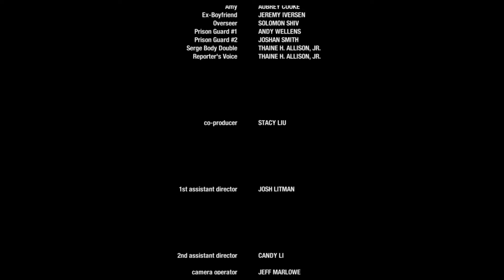Free Choice | Award-Winning Short Film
{WINNER "Best Picture" - Wonders International Film Festival 2017}
{WINNER "Film of the Year" - AFMA Film Festival of Young Cinema 2017}
{WINNER "Audience Choice Award" - HollyShorts Film Festival  Monthly Screening Series 2018}

A horror thriller about four prisoners who choose to participate in a unique game of Russian Roulette for a final shot at freedom.

DIRECTED BY
Rui Cui

WRITTEN BY
Josh Litman

PRODUCED BY
Rui Cui
Gisele Tong

Xing-Mai Deng

EDITOR
Mason Na

PRODUCTION DESIGNER
Francesca Marciano

MUSIC
Alex Csillag

VISUAL EFFECTS
Ziming Liu

CAST

BEN - Zachary Andrews
SERGE THE SPY - Evgeniy "Eugene" Lazarev
ANTSY JEFF - Dylan Myers
SILENT ADAM - David Reed

AMY - Aubrey Cooke
EX-BOYFRIEND - Jeremy Iversen
OVERSEER - Solomon Shiv
PRISON GUARD #1 - Andy Wellens
PRISON GUARD #2 - Joshan Smith
REPORTER'S VOICE/SERGE BODY DOUBLE - Thaine H. Allison, Jr.

CO-PRODUCER
Stacy Liu

1st ASSISTANT DIRECTOR
Josh Litman

2nd ASSISTANT DIRECTOR
Candy Li

STEADICAM OPERATOR
Brian Sergott

ASSISTANT CAMERA
Briana del Giomo

GAFFER
Jeff Marlowe

KEP GRIP
Bevis Tran

DOLLY GRIP
Rob Padilla

BOOM OPERATOR/SOUND MIXER
Ted Short

SOUND EDITORS
Yuchen Yang
Wenrui Fan

FOLEY RECORDING
Assia Shao

RE-RECORDING MIXER
Chen Xu

Taci Chenoa Garcia

MAKE-UP ARTIST
Danielle Rottela

ADDITIONAL EDITOR
Josh Litman

COLORIST
Peter Swartz (Color Space Finishing)

PRODUCTION ASSISTANTS
Zora Pasztor
Feng Ni

THEME SONG ("HOLY HELL")
WRITTEN AND PERFORMED BY
Nomi Abadi

Monarch Effects

Michael Uno
Nancy Forner, ACE
Emily Piper Forman
Tony Rettenmaier
Zuxin Hou
Edson Oda
Allison Pedel
Xiaoshu Chen
Chenao Wang
Zhang Yang